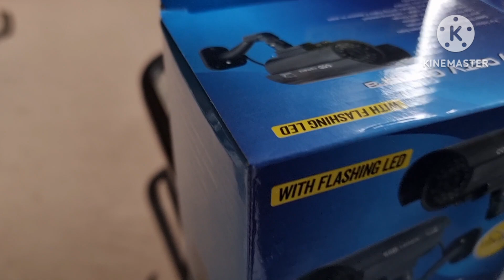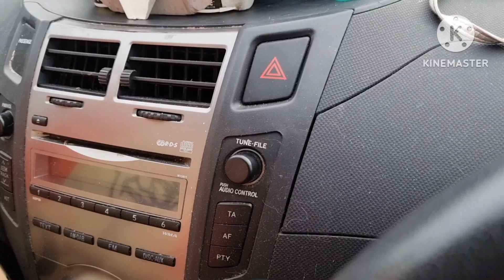Busy Day Of My Life | Pershan Hon Aajkal |Life In Uk | Urdu Vlogs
dailyvlogs ukvlogs pakistanigirlinukvlogs urduvlogs familyvlogs entertaining vlogs

pakistani vlogs,
pakistani vlogs in canada,
pakistani vlogs cleaning,
pakistani vlogs in usa,
pakistani vlog girl,
pakistani vlogs animal,
pakistani vlogs food,
pakistani vlogs village,
pakistani vlogs actors,
pakistani vlogs aunty,
pakistani vlogs about india,
pakistani vlogs all,
pakistani vlogs astrology,
pakistani vlogs anju,
pakistan vlog aunty,
pakistani video army,
pakistani video action,
all pakistani vlogs,
australia pakistani vlogs,
pakistani vlogs uk
pakistani vlogs,
cooking vlogs
pakistani mom vlogs
pulwasha cooks offical vlogs
hinaz g vlogs
uk vlogs
Pakistani drama vlogs
Pakistani news vlogs
Pakistani actors vlogs
Pakistani girl in uk vlogs
life in uk vlogs
daily vlogs
cooking shows
Pakistani vloggers in uk
sad vlogs
happy vlogs
pregnancy vlogs